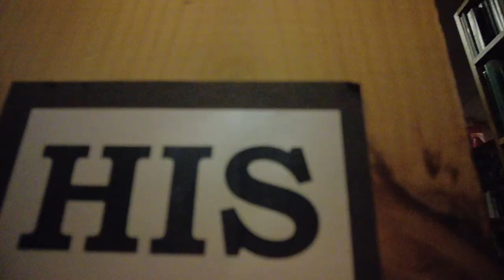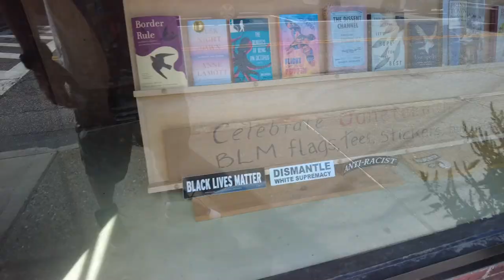Brattleboro vt 2021